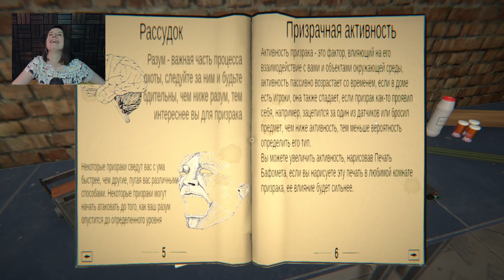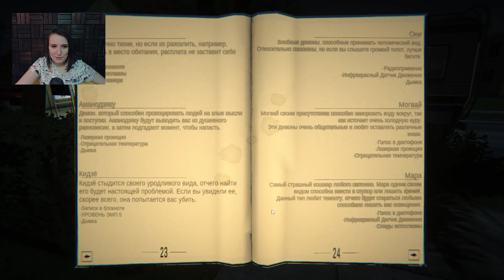ЕЩЕ ОДИН УБИЙЦА ФАЗМОФОБИИ ► GHOST EXILE ОБЗОР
GhostExile -- это кооперативный хоррор для 1-4 игроков. При охоте на призраков вам придется определить тип призрака и провести ритуал изгнания -- тогда призрак больше не сможет причинить кому-то вред. Будьте осторожны! Поспешные выводы могут привести вас к печальному исходу.

ghost exile
ghost exile прохождение
ghost exile обзор
игры про призраков
сестра винчестер